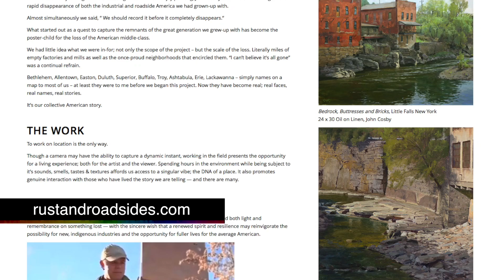Oil painting techniques and plein air tutorial with John Cosby I Colour In Your Life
In this fine art TV show episode John Cosby is interviewed with Colour In Your Life about painting, drawing, art workshops, art tips and techniques.

Season - 13
Episode - 08
Filmed on Location at - California, U.S.A

"While standing on location in a place I have never visited, I begin to recognize what is different about it from all the other places I have been. I try to capture that, the uniqueness," says John Cosby.

As a painter John Cosby travels extensively painting what he sees and feels. Bold use of color and an energetic brush stroke combined with the truth of the place is what you will see and feel when viewing a painting by Cosby.

Born in Hollywood California in 1955, John Cosby was raised in the west. At an early age he began to draw and paint and was lucky enough to have been inspired by a grandmother who was an oil painter. "She would give me the paint, some brushes and a scrap of canvas and set me off to paint. This early experience took the fear out of creating a painting," said Cosby.

John Cosby started traveling at an early age. At 18 he was chosen as an advance man for the Executive Branch of the US Government, served under two Presidents and traveled the world. He met many interesting people and saw many things but what most interested him were the great works of art he encountered. "They haunted me and helped set the course for my career as a painter". After leaving the White House, Cosby rebuilt an old classic sailing sloop designed by Nathaniel Herrishoff. With a friend (who had dreams of being a writer) set sail up and down the eastern seaboard in the inland waterway for 3 years. Thus he began his art career.

"Doing drawings of anything that moved me, things began to sell and my course was set," said Cosby.

Upon his return to the California, Cosby began painting the sea and landscape of coastal California. With a strong gallery response, his success as a painter quickly followed.

John Cosby currently resides and maintains a studio in San Clemente CA. He works on location around the world and is represented by some of the finest galleries. Cosby was a founding board member of the prestigious “Laguna Plein Air Painters Association”, a Signature member of both Plein air Painters of America and The California Art Club. He has served as an officer of these groups to help further the cause of Art. Cosby was also a founder of the Laguna Beach Plein Air Painting Invitational that was held at the Laguna Art Museum for thirteen years and is now in it's 18th year.

A wonderfully engaging show that allows people to see inside the minds and the abilities of some of the most creative people in the world.

If you love creativity and the shear joy of looking at the world through Art, then Colour In Your Life is the place too be.